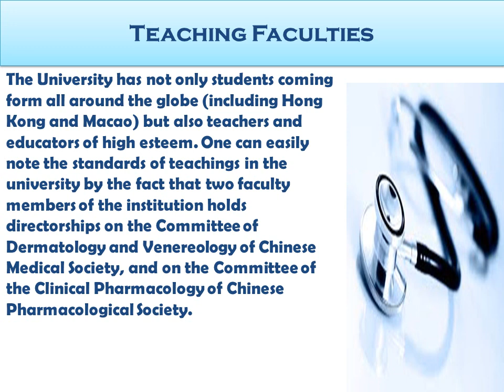Anhui medical university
Are you looking for admission in one of the finest medical university of China for your MBBS degree? Join Anhui Medical University With Complete guidance from the experts of OnePoint.